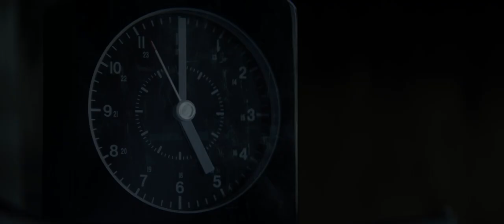Serenity (2019) Trailer 1080p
A fishing boat captain juggles facing his mysterious past and finding himself ensnared in a reality where nothing is what it seems.